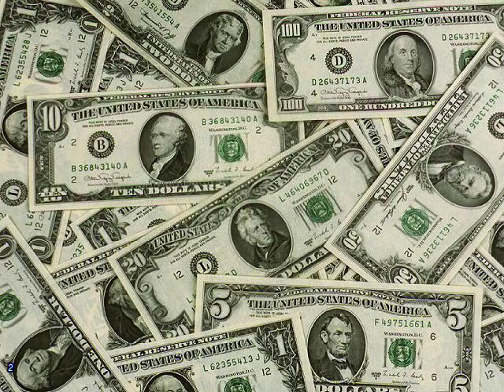Janina Gavankar - Invest in my love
...Papi from the L word...